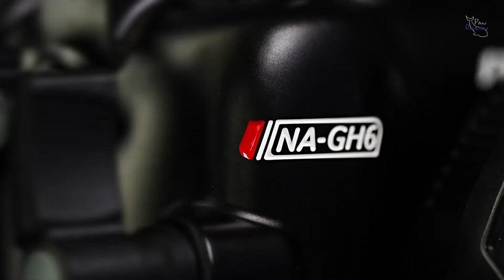NEU | Panasonic GH6 Nauticam Unterwassergehäuse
Das Nauticam NA-GH6 Unterwassergehäuse für die Panasonic GH6 ist ab sofort bei PanOceanPhoto, dem Haus der Unterwasserfotografie erhältlich. Das mit hochwertiger Präzionsarbeit angefertigte Gehäuse ermöglicht Unterwasser eine ergonomische Bedienung.

Besuch uns in Münster!
Montag bis Samstag geöffnet

Deutschlands Adresse für Nauticam, Isotta, Weefine, Sea&Sea, INON, KeldanLights, BigBlue Dive Lights, UW-Technics, TRT-Electronics, Retra-UWT, ULCS, Fantasea, Cinebags